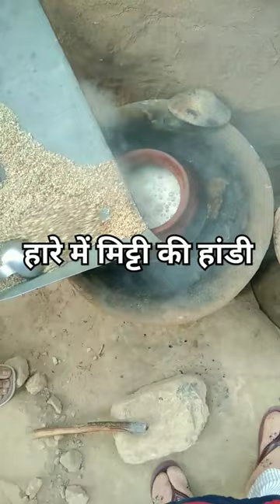हारे में बनी हुई मोठ बाजरे की खिचड़ी😊